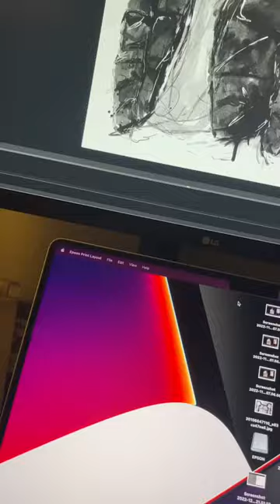Here’s how I make prints to sell